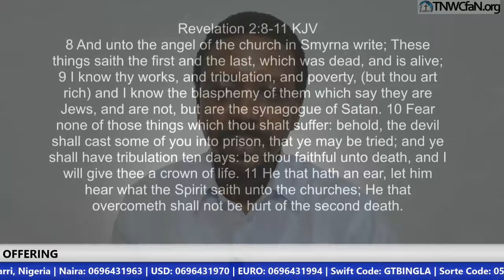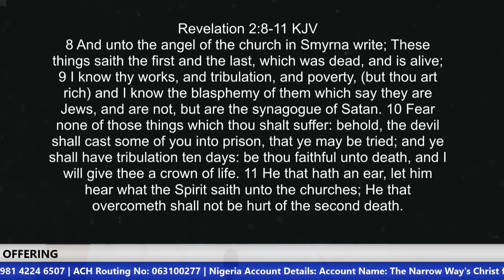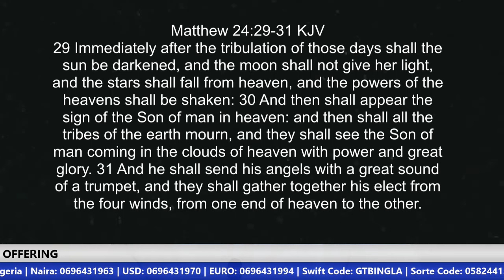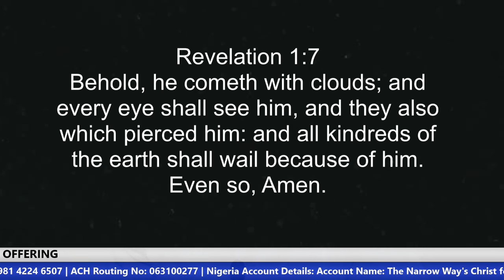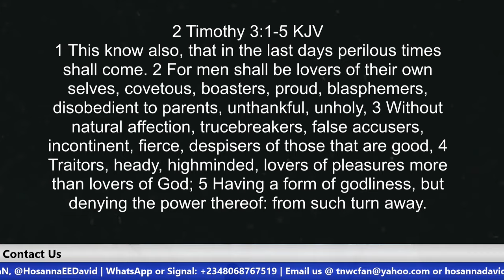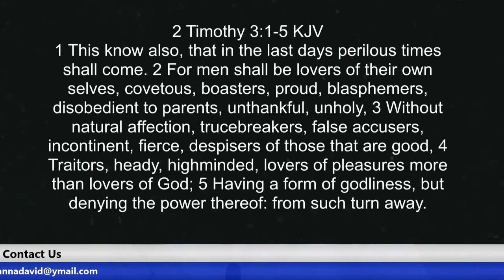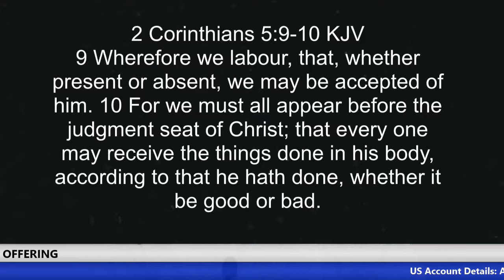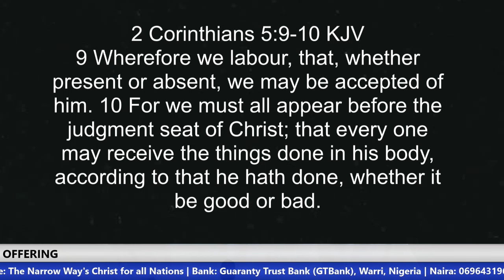Heaven, Our Ultimate Goal | Brother Hosanna David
About one-third of the world’s population identify as Christians but the bitter truth is that only a few go to Church and live a holy life with the primary goal of going to Heaven. Sadly, many people have different primary goals for going to Church; Christianity means different things to many Christians today. This ought not to be. We should have Heaven as our primary goal, seek first the Kingdom of God and His righteousness and all other things shall be added unto us.

US ACCOUNT DETAILS:
Account Name: The Narrow Way's Christ for all Nations Inc.
Bank Name: Bank of America
Account No: 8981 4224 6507
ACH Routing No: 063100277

Beneficiary’s Name: The Narrow Way’s Christ for all Nations
Bank Name: Guaranty Trust Bank PLC (GTBank)
Dollar (USD) A/C No: 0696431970
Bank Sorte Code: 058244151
Swift Code: GTBINGLA
Branch: Airport Road, Effurun, Nigeria